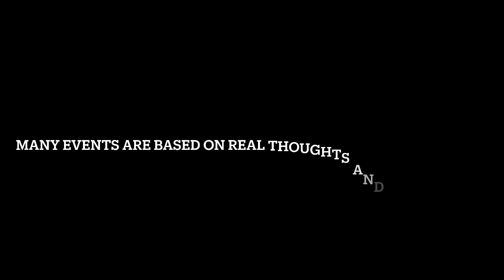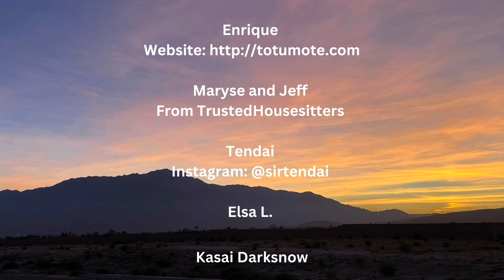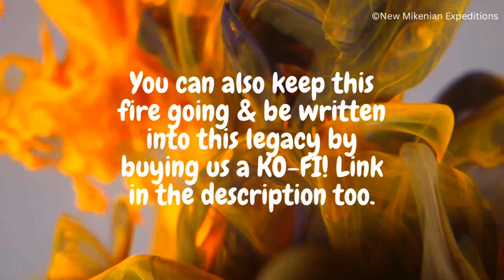EPIC Travel mini-FILM, The Fork onto Carkeek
This short lore video is based on true thoughts, feelings, and experiences that many can face while trekking their own to fulfillment. But through the misty and gray screen of resistance, external and internal, we can find simple and impactful experiences in life that really help. Many scenes were filmed in locations in Washington state, such as Carkeek park!

Some generated and stock visuals were provided from Canva.com.

Sound effects were provided by Pixabay

Sorry about the delay as I dealt with personal reasons.